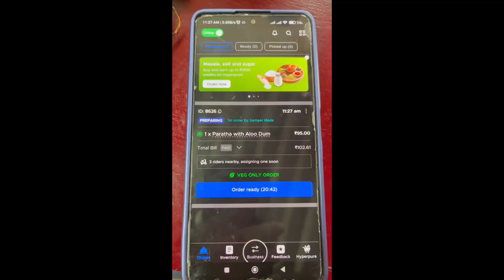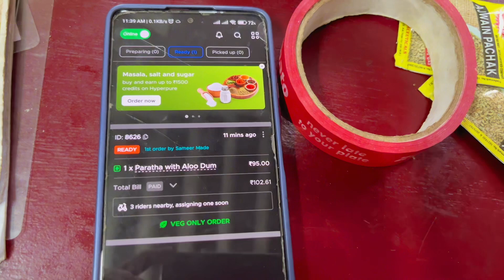Our Shop Full Day Vlog || Zomato Cloud Kitchen Vlog || Nehsumi Vlogs || Lgbtq+ 🏳️‍🌈